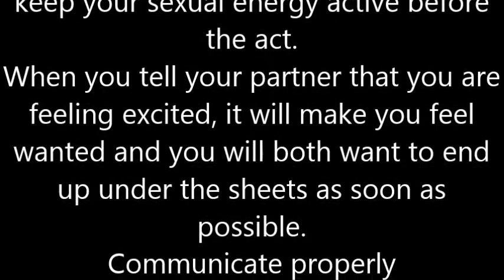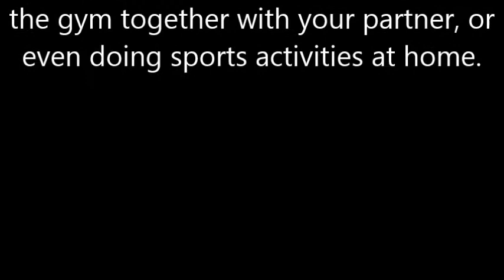Long term couples' habits of doing MORE SEX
They often filter
The most important thing to keep your sex life healthy in a relationship is to keep your sexual energy active before the act.
When you tell your partner that you are feeling excited, it will make you feel wanted and you will both want to end up under the sheets as soon as possible.
Communicate properly
Communication is the key to having a healthy and successful connection, both inside and outside the bedroom.
Therefore, couples who talk about emotional problems and sexual desires and needs tend to have more sex and know how to satisfy their partners.
They are physically active
Sex experts say people who are physically active have sex more often. This is because they have more energy and the release of endorphins promotes sexual desire.
Therefore, experts recommend going to the gym together with your partner, or even doing sports activities at home.